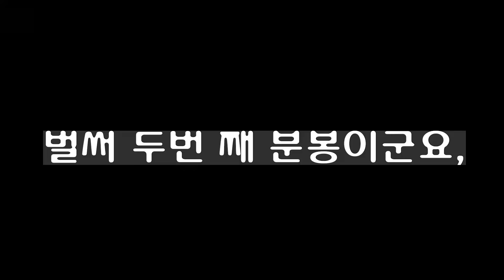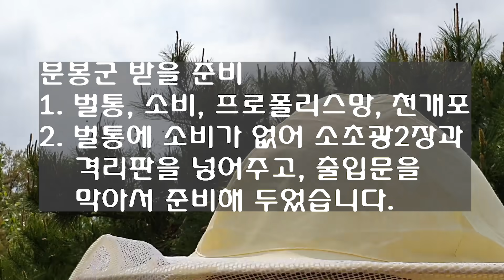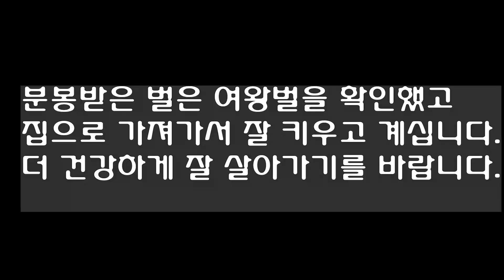[취미양봉, 부업양봉] 4강-1 교육을 위해 일부러 분봉을? 분봉난 벌 벌통에 넣기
안녕하세요?
숙성꿀지기 안승재 숙성꿀 입니다.
2020년 5월1일
안승재 취미양봉, 부업양봉아카데미 4회차
손상호총무님 봉장에서 분봉난 벌을 함께 관찰하고
벌통에 넣었습니다.

손상호 총무님의 교육에 대한 열정으로
미리 분봉난 벌을 준비해 주신 센스
덕분에
좋은 현장교육이 되었네요

봄철 벌관리에서는 분봉열 관리가 제일 중요하지요?
분봉나면
맛있는 꿀
숙성꿀 생산하기 어렵답니다.

이제 부터 더 잘 관리를 해야 겠지요?